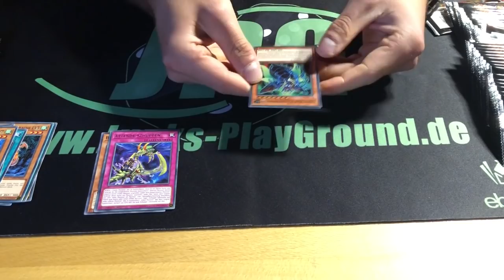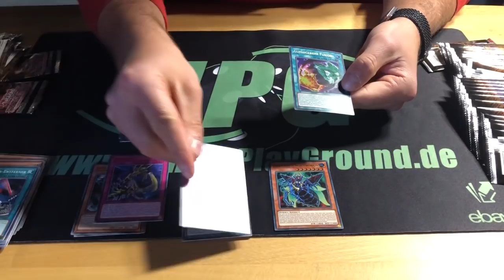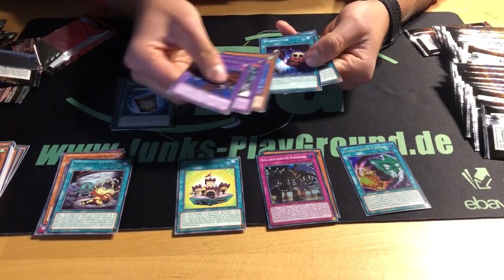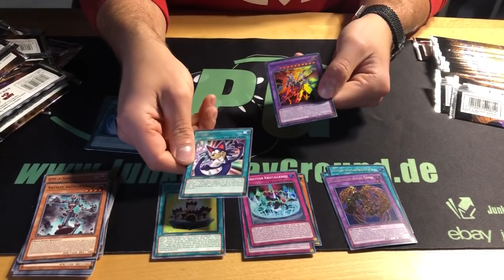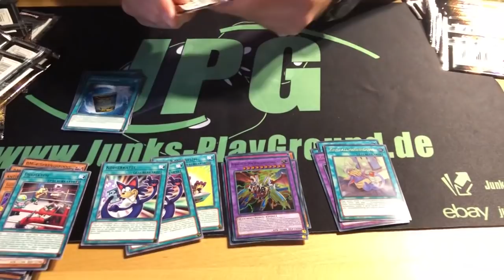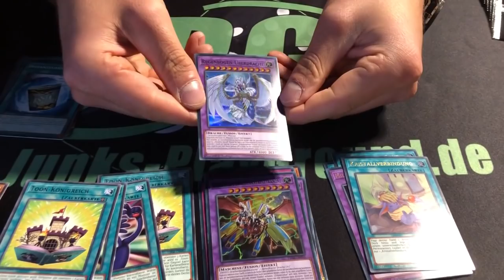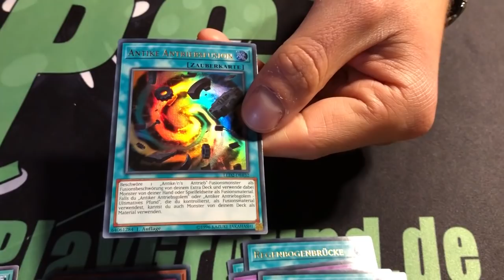Yu-Gi-Oh! BEST OPENING EVER! Legendary Duelist Ancient Millennium!